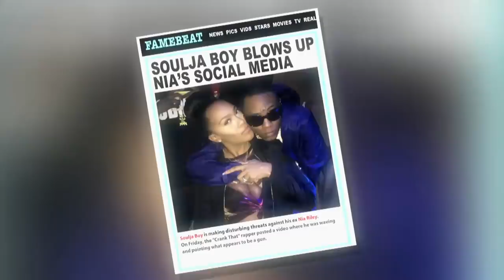Nia & Soulja Boy: Will They or Won't They? | Marriage Boot Camp: Hip Hop Edition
Nia and Soulja Boy's relationship has been nothing but a roller coaster of emotions! With the final days of Boot Camp approaching, will they leave the house together or apart?

Rapper Waka Flocka and his wife Tammy Rivera may look like everything’s all gucci, but salacious rumors of infidelity say otherwise, while Soulja Boy and Nia Riley are crankin’ up the heat with issues beyond repair! As for Hip Hop’s Superwoman aka Lil’ Mo and her husband, boxer Karl Dargan, they come to Boot Camp in a make-or-break. In a similar boat is Love & Hip Hop: Atlanta star, Jessica Dime and her fiancé, professional basketball player Shawne Williams, as Boot Camp is their last resort. Reuniting for the first time in months, Lil’ Fizz of B2K and his ex-girlfriend, Tiffany Campbell from Love & Hip Hop: Hollywood, as they make a last-ditch effort to reignite the spark before the love completely fizzles out!

In the end, these couples will have to face the music and make the ultimate decision. To leave together or break things off forever!